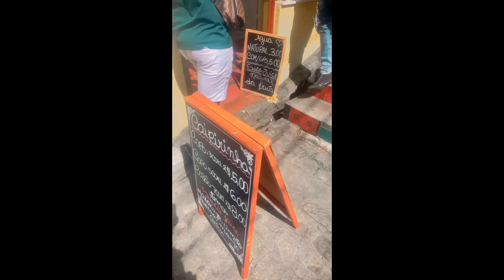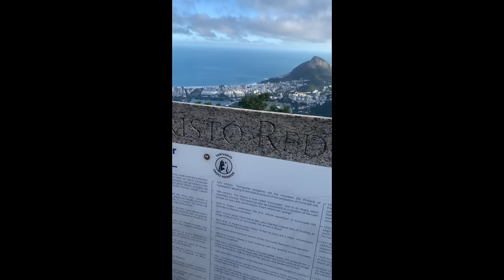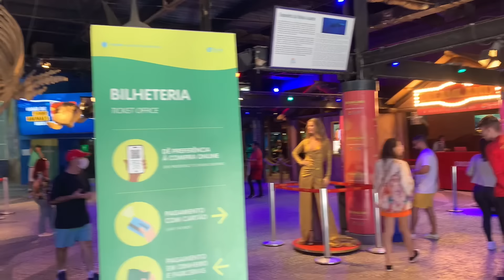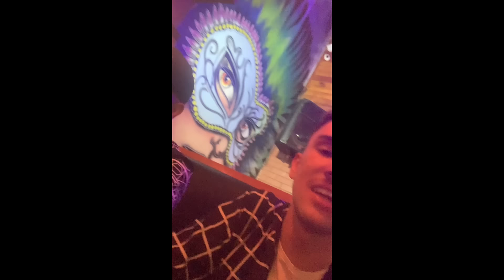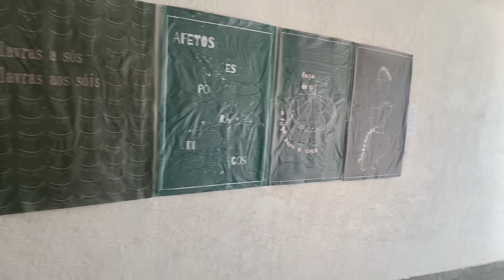Viagem ao Rio de Janeiro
Nossa viagem ao Rio de Janeiro, pontos turísticos, valores, informações.
Dúvidas e curiosidades mandem nos comentários que iremos responder a todos.